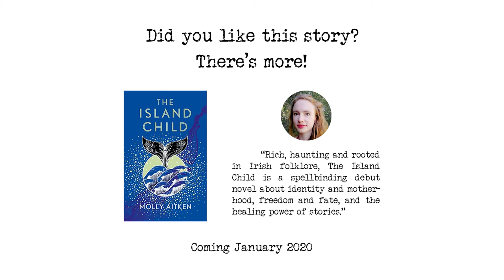Stories from the Stairs: Molly Aitken 'Pomegranate Flesh'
Our new series 'Stories from the Stairs', where we show the best and the brightest of Sheffield writing talent by having them tell their stories and poems from our wonderful staircase in Castle House.

This episode Molly Aitken reads her piece 'Pomegranate Flesh'.
You can follow her on twitter @MollyAitken1 and her debut novel
THE ISLAND CHILD  is out January 2020 @canongatebooks (UK) and @aaknopf (US)

Filmed and Edited by Eleonora Mignoli on location at Kurious Arts, Castle House